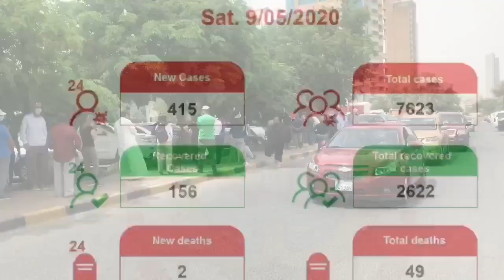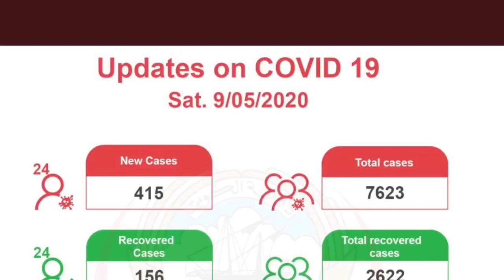ليلة الحظر على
مع نجوى_عسران مراسلة CNBC عربية في الكويت
تابعوا آخر الأخبار على موقعنا